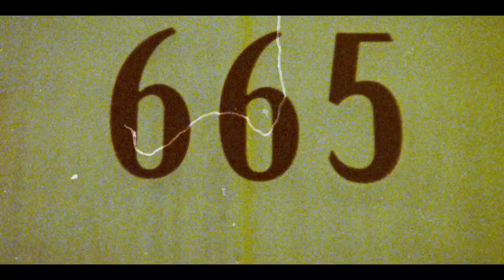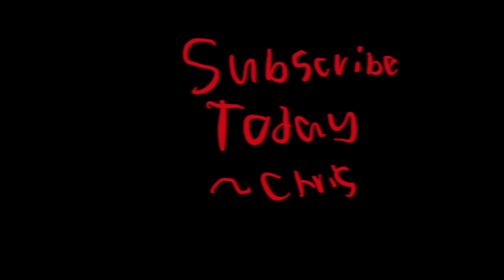This DLC IS INSANE - Night Springs Alan Wake 2